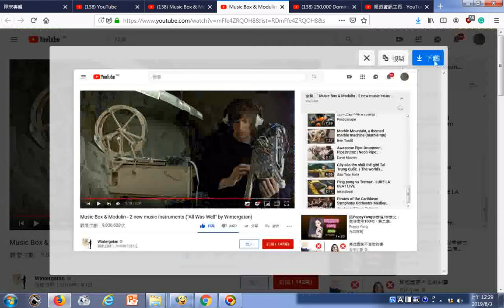瀏覽 Music Box & Modulin 2 new music instruments All Was Well by Wintergatan、250,000 Dominoes The